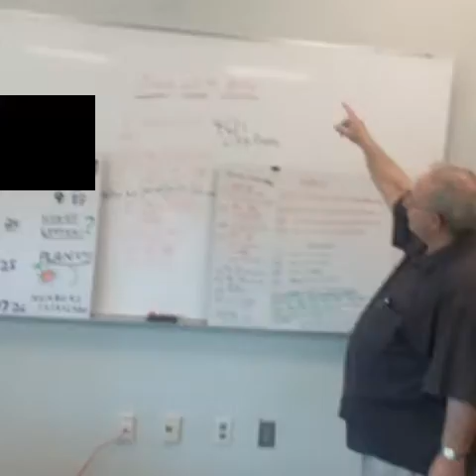A lot of divination ,study,psychic methods and teaching ,the old and new ways by AlanVenturella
( See Alan vee)everything we learn, combined ,ensures a better job.